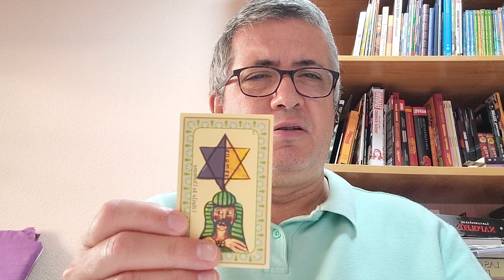LIBRA - Horóscopo diario - 26 de Julio de 2023.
Lectura diaria del Tarot.